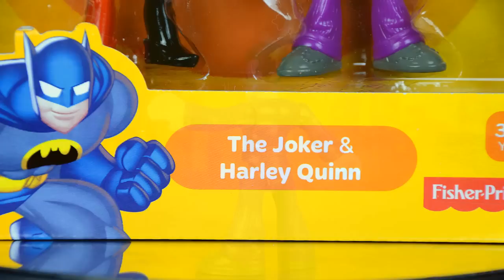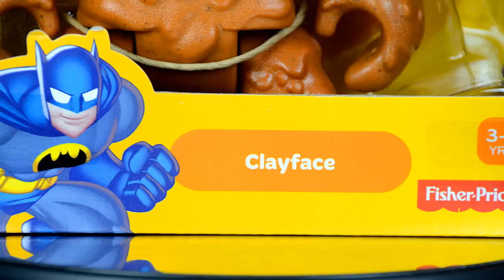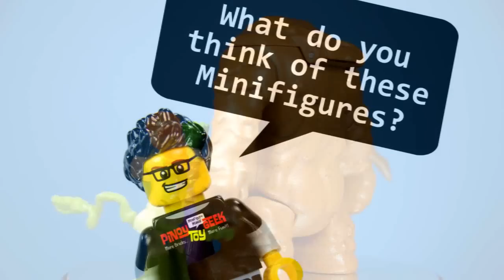Imaginext DC Super Heroes Batman vs Villains of Gotham by Fisher-Price Set 1 w/ Joker & Harley Quinn